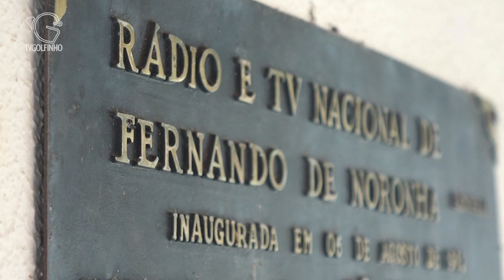Jornal da Ilha - Funcionário mais antigo do Sistema Golfinho comemora 40 anos de trabalho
Reportagem: Karol Vieira
Imagens: Gabriel Rabelo
Edição: Karol Vieira